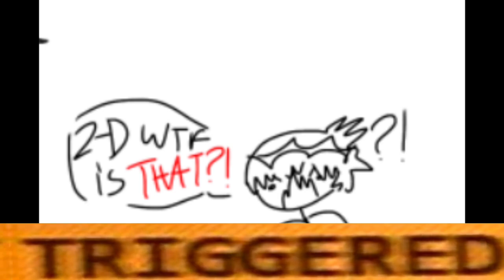2D Meets AG ( Comic Dub )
2D voice by : @TrenchMan93 !!

The terrible murdoc voice : Me 😭😭

GO SUB TI AUSIN OR I WILL BE IN UR ROOM AT 3AM.🔪🔪